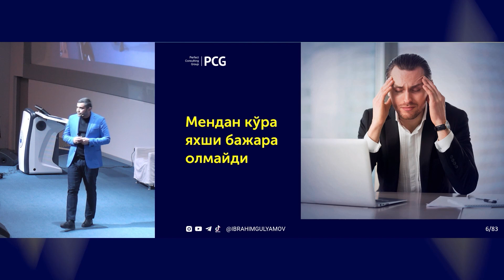Нега тадбиркорларга вақт етишмайди?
Кўпчилик тадбиркорлар корхонадаги вазифаларни ходимларига тўғри тақсимлаб бера олишмайди ва топширилиши керак бўлган ишларни ҳам ўзлари қилишади. Натижада эса вақт етишмаслигидан азият чекишади.

❗️𝗕𝗶𝘇𝗻𝗲𝘀 𝗞𝗼𝘂𝗰𝗵𝗶𝗻𝗴𝗴𝗮 𝗿𝗼'𝘆𝘅𝗮𝘁𝗱𝗮𝗻 𝗼'𝘁𝗶𝗻𝗴!